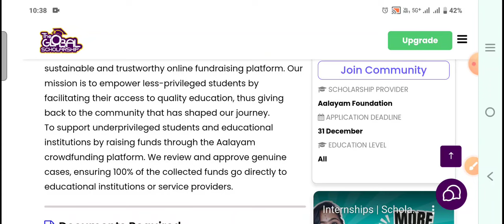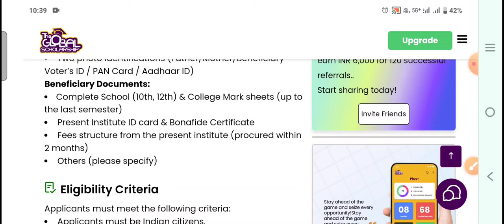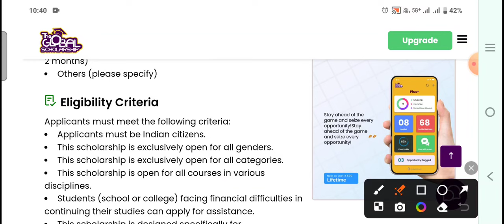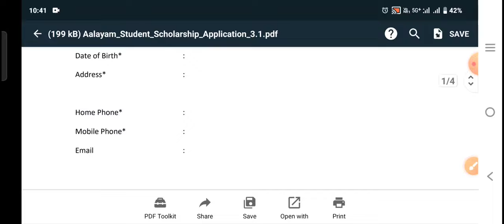ಆಲಯಂ ಫೌಂಡೇಶನ್ ವಿದ್ಯಾರ್ಥಿ ವೇತನ 2024 Alayam Foundation scholarship 10000₹ ದಿಂದ 60000₹ ಪ್ರತಿ ವರ್ಷ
ಆಲಯಂ ಫೌಂಡೇಶನ್ ವಿದ್ಯಾರ್ಥಿ ವೇತನ 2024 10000₹ ದಿಂದ 60000₹  ಪ್ರತಿ ವರ್ಷ ನೇರವಾಗಿ ಬ್ಯಾಂಕ್ ಖಾತೆಗೆ.   ಆಲಯಂ ಫೌಂಡೇಶನ್ ಒಂದು ಲಾಭರಹಿತ ಸಂಸ್ಥೆಯಾಗಿದ್ದು, ಭಾರತದಲ್ಲಿನ ಹಿಂದುಳಿದ ವಿದ್ಯಾರ್ಥಿಗಳಿಗೆ ಅವರ ಶಿಕ್ಷಣಕ್ಕಾಗಿ ಹಣಕಾಸಿನ ನೆರವು ನೀಡುವ ಮೂಲಕ ಅವರನ್ನು ಬೆಂಬಲಿಸಲು ಸ್ಥಾಪಿಸಲಾಗಿದೆ. ನಮ್ಮ ತಂಡವು ಸುಸ್ಥಿರ ಮತ್ತು ವಿಶ್ವಾಸಾರ್ಹ ಆನ್‌ಲೈನ್ ನಿಧಿಸಂಗ್ರಹಣೆ ವೇದಿಕೆಯನ್ನು ರಚಿಸಲು ವಿಶ್ವಾದ್ಯಂತ ಬದ್ಧವಾಗಿರುವ ಸಮರ್ಪಿತ ವೃತ್ತಿಪರರನ್ನು ಒಳಗೊಂಡಿದೆ. ನಮ್ಮ ಧ್ಯೇಯವು ಕಡಿಮೆ-ಸವಲತ್ತು ಹೊಂದಿರುವ ವಿದ್ಯಾರ್ಥಿಗಳಿಗೆ ಗುಣಮಟ್ಟದ ಶಿಕ್ಷಣದ ಪ್ರವೇಶವನ್ನು ಸುಲಭಗೊಳಿಸುವ ಮೂಲಕ ಸಬಲೀಕರಣಗೊಳಿಸುವುದು, ಹೀಗೆ ನಮ್ಮ ಪ್ರಯಾಣವನ್ನು ರೂಪಿಸಿದ ಸಮುದಾಯಕ್ಕೆ ಹಿಂತಿರುಗಿಸುತ್ತದೆ.
ಆಲಯಂ ಕ್ರೌಡ್‌ಫಂಡಿಂಗ್ ಪ್ಲಾಟ್‌ಫಾರ್ಮ್ ಮೂಲಕ ನಿಧಿಯನ್ನು ಸಂಗ್ರಹಿಸುವ ಮೂಲಕ ಹಿಂದುಳಿದ ವಿದ್ಯಾರ್ಥಿಗಳು ಮತ್ತು ಶಿಕ್ಷಣ ಸಂಸ್ಥೆಗಳನ್ನು ಬೆಂಬಲಿಸುವುದು. ನಾವು ನಿಜವಾದ ಪ್ರಕರಣಗಳನ್ನು ಪರಿಶೀಲಿಸುತ್ತೇವೆ ಮತ್ತು ಅನುಮೋದಿಸುತ್ತೇವೆ, ಸಂಗ್ರಹಿಸಿದ ನಿಧಿಯ 100% ನೇರವಾಗಿ ಶಿಕ್ಷಣ ಸಂಸ್ಥೆಗಳು ಅಥವಾ ಸೇವಾ ಪೂರೈಕೆದಾರರಿಗೆ ಹೋಗುವುದನ್ನು ಖಚಿತಪಡಿಸಿಕೊಳ್ಳುತ್ತೇವೆ.

Karnataka Scholarship